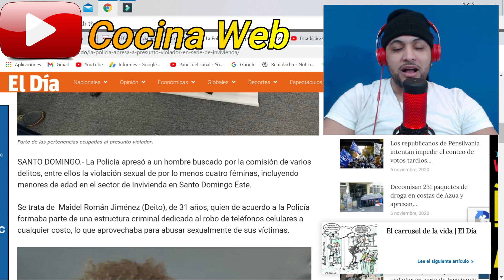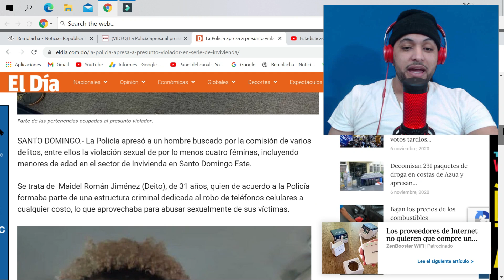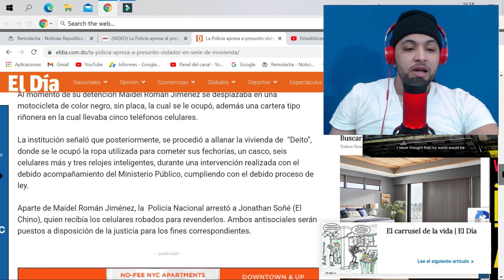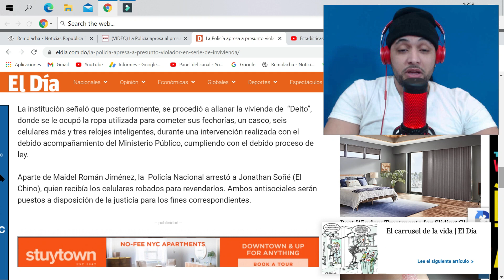🚨V10LAD0R en SERIE🙀 es APR3SA2💪🏽, TODOS los DETALLES del CASO 🔥🇩🇴🤬🙏